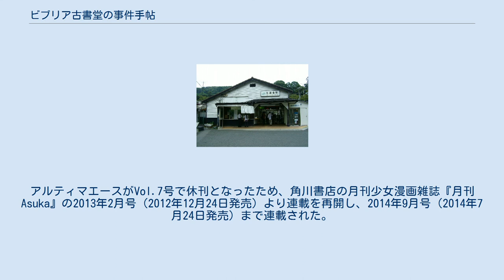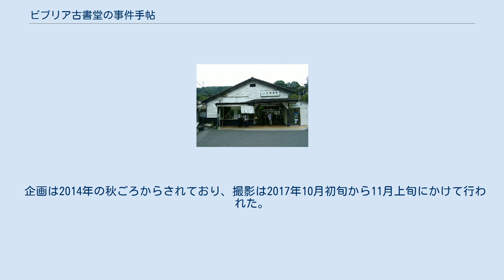ビブリア古書堂の事件手帖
『ビブリア古書堂の事件手帖』（ビブリアこしょどうのじけんてちょう）は、三上延による日本のライトミステリ小説シリーズ。
イラストは越島はぐ。
2011年からメディアワークス文庫（KADOKAWA）より刊行されている。
文庫本書き下ろし作品。
 古書に関して並外れた知識を持つが、極度の人見知りである美貌の古本屋店主・栞子（しおりこ）が、客が持ち込む古書にまつわる謎を解いていく日常の謎系のビブリオミステリ。
作中で扱われる古書は実在するもので、それら書籍の売上が伸びたり絶版本が復刊されるなどの影響を与えた。
 メディアワークス文庫で初のミリオンセラー作品であり、2020年6月時点でシリーズ累計発行部数は700万部を突破している。
2012年には、本屋大賞にノミネートされた。
2016年には、小中学生向けに漢字にルビが振られた角川つばさ文庫版が刊行された。
 メディアミックスとして2種類の漫画化作品と、テレビドラマが制作されている。
2017年2月には、実写およびアニメでの映画化が発表された。
 JR北鎌倉駅（本作の舞台近辺） 物語開始時は2010年8月。
神奈川県鎌倉市北鎌倉を舞台としている。
地名は実在のものを用いているが、ビブリア古書堂の店舗や登場人物はフィクションである（作者後書きより）。
 4巻は2011年4月を描いており、現実と同じく東日本大震災が起きたことになっている。
 1巻から3巻までは、時系列順の一話完結の連作短編のかたちをとっている。
4巻は3巻までを受けた長篇である。
 この巻は長篇である。
章題として取り上げられている作品はすべて江戸川乱歩の作品・著書である。
なお、小説中で江戸川乱歩『二銭銅貨』のトリック、『人間椅子』『大金塊』の趣向を明かしている。
 著者の三上は実際に古書店で3年間にわたるアルバイトの経験があった。
ファンタジーやホラーで小説家としての実績を重ねたあと、書き下ろしの依頼を受けていつか書きたいと思っていた古書店を舞台とした小説を別の企画と共に提案したところ、この企画の方が採用され、執筆に至った。
この企画は20代男性を対象としたものであったが、2013年現在、読者層は女性が8割を占めている。
 三上は4巻発売時点で物語はそろそろ後半に入るという構想を語っており、長さとしては「あと2〜3巻か、もう少し伸びるかも」と語っている。
あまり長い作品にはできないという展望であるが、その一因は「古書のネタ探しが大変」なためだという。
 『ビブリア古書堂の事件手帖7 〜栞子さんと果てない舞台〜』までが第1シリーズ、『ビブリア古書堂の事件手帖 〜扉子と不思議な客人たち〜』以降が第2シリーズとなっている。
 標題として明確に記されている本および各巻末で参考文献として掲げられているもののうち本文で内容にふれられているものを列挙する。
それらは古書であるため、本作発表当時には絶版であるものが多く、現在発行されている同一作品と内容が異なるものも多々ある。
 2012年1月、発行部数がシリーズ累計103万部となり、メディアワークス文庫で初のミリオンセラー作品となった。
 2012年の文庫部門総合ベストセラー第1位（トーハン調べ）。
シリーズ累計発行部数は2012年4月時点で200万部を、第3巻が発売された同年6月時点で300万部を、2014年12月時点で600万部を、2020年6月時点で700万部を突破している。
 受賞や書評雑誌によるランキングとしては、第65回日本推理作家協会賞（2012年）短編部門に「足塚不二雄『UTOPIA 最後の世界大戦』（鶴書房）」（第2巻収録）がノミネート、2011年度本の雑誌が選ぶ文庫ベストテン第1位に選ばれた。
 2012年には本屋大賞にノミネートされた。
文庫本のノミネートは初。
また、同じく書籍関係者である図書館員が「来館者に手に取ってもらいたい本」を選ぶ「TRCスタッフが選んだ本2012」（図書館流通センターによる企画）では、第1巻が文庫部門の1位となった。
 テレビドラマ化以降、作中に登場する夏目漱石の『それから』、宮沢賢治の『春と修羅』などのモチーフとなった書籍も売上を伸ばし、放送直後にネット書店などで売り切れ状態になるという現象も起きている。
作品にはマニアックなものも多く...